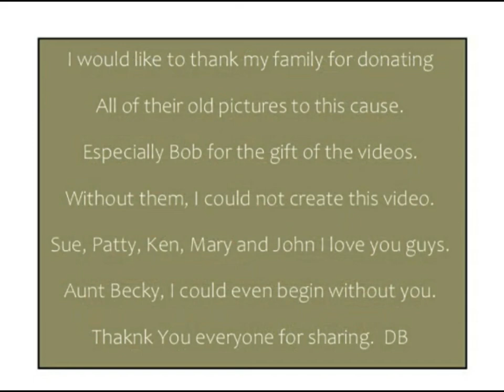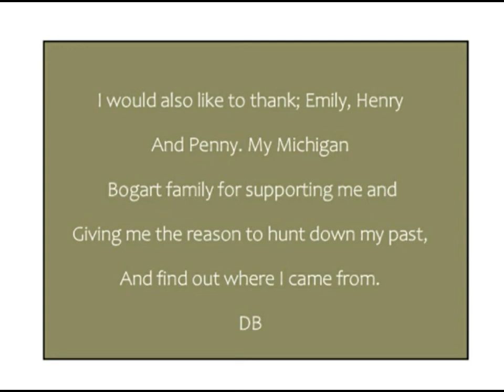1968 1969 SNOWMOBILES & THE LOT CAR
This video is from 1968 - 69. In the Video are: Sue, Bob, Ken, Patty & Mary. You will also see Mom and Dad and some cameo pictures of Bogarts yet to be born, John & me (Don) I hope you like it.